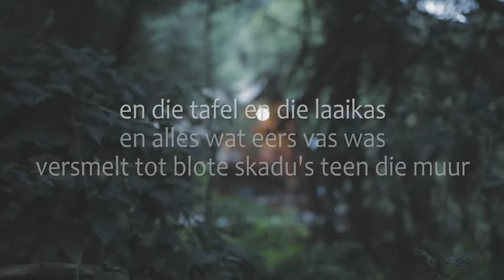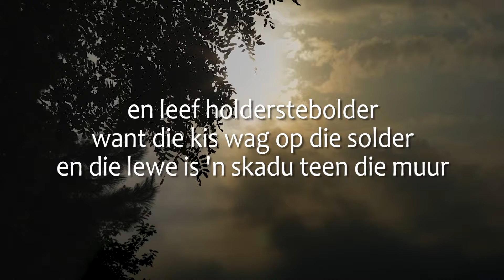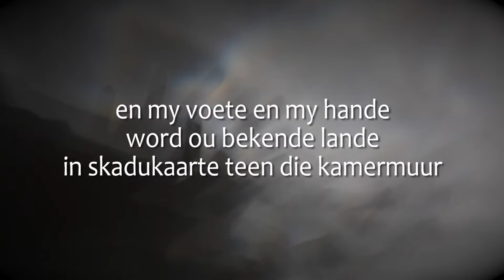Theuns Jordaan - Skadu's Teen Die Muur (Met Lirieke)